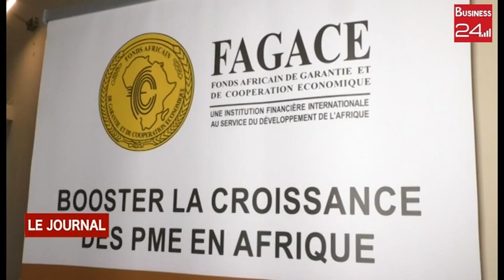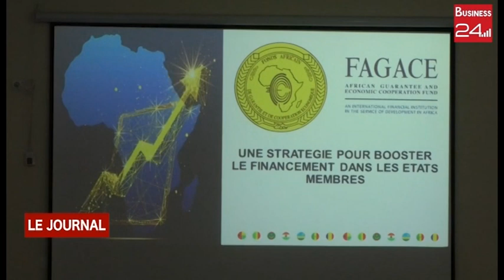FINANCEMENT DES ENTREPRISES : Signature de convention FAGACE Chambre de Commerce et de L'industr